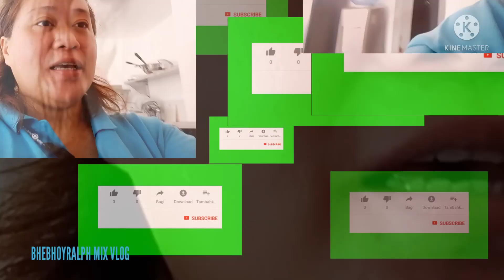Adobong pusit ala bhebhoyralph mix vlog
Gagawa po ako ngayon ng adobong pusit para sa mga staff para na rin po sa amin lahat.

Ingredients:

5kls.pusit
6na sandok  na soy sauce
1sandok na vinegar
1sandok na sugar
Oil
Black Pepper
Oyster
Kung may laurel maglagay kasi ako wala kami laurel kaya wala ako nilagay.